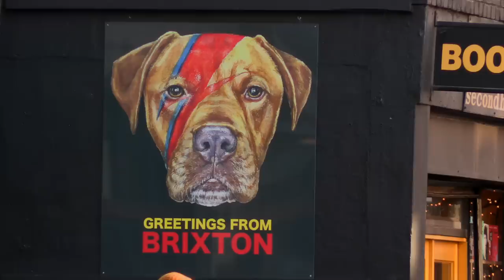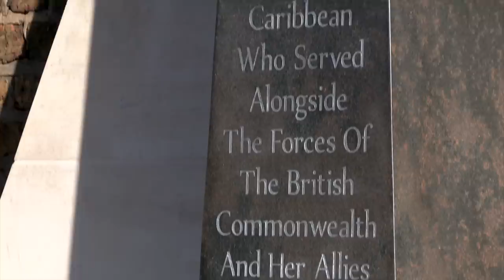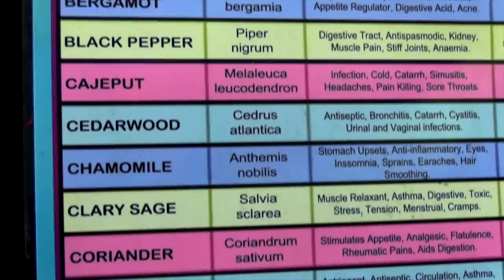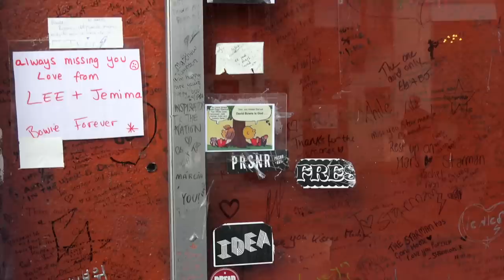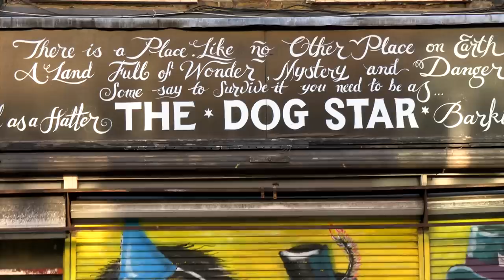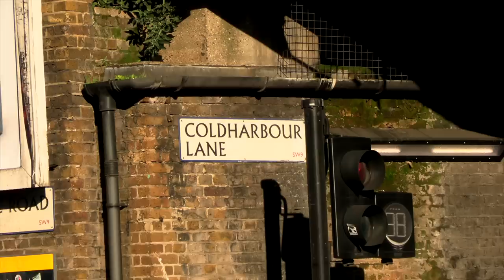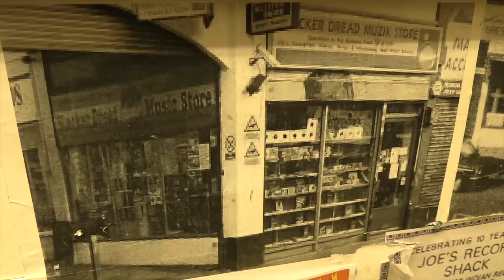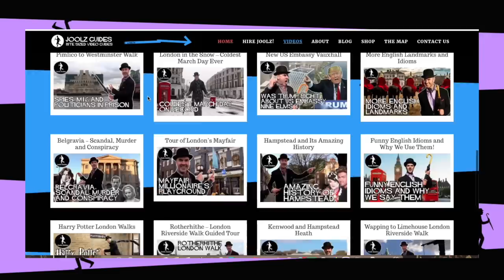Rather Superb Tour of Brixton - London History and Culture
In this rather excellent walking tour of Brixton Joolz shows how the area has changed from fields and farm land in the 19th century to a multicultural bustling hub of activity.

Brixton was home to David Bowie, John Major and many of the people who arrived from the Caribbean on the Windrush in 1948. Since then Brixton has been the heart of the Afro-Caribbean community in London where you can find the Black Cultural Archive and Brixton Market with culturally diverse shops and food.
Also home to the famous Blacker Dread record store and Pop Brixton, a market made of shipping containers.
We meet poet Naturalie Wright and poet and  community activist Michael Groce who recalls the Brixton riots and how they started as well as how the place has changed over the years.
Brixton Academy has one of London's largest stages and has hosted most of the famous bands you can name over the years.
Visit the house where David Bowie was born and also his mural which has become a shrine.
Brixton also was home to the UK's first department store and Electric Avenue, the first market street to be lit by electricity.
There's even an underground river which had a coffin floating down it, the Ambrose Chapel from Alfred Hitchcock's The Man Who Knew Too Much and a functioning windmill!

Thanks to Matt Fletcher for all your work.

And his poetry event "Doing The Lambeth Walk Open Mic"

Date: Fri 13 Mar, 19:00

Location: Brixton People's Kitchen Cafe